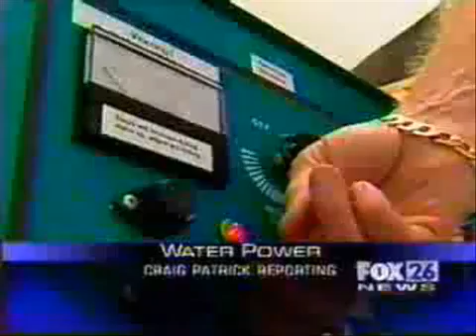How To Run Your Car On Water - Using Water as Fuel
Can Water Really Power a Car?

The answer is YES, ABSOLUTELY! We have made the technology to build a water-burning hybrid easy and affordable.

Water can be used to fuel a car when used as a supplement to gasoline. In fact, very little water is needed! only one quart of water provides over 1800 gallons of HHO gas which can literally last for months and significantly increase your vehicle's fuel efficiently, improve emissions quality, and save you money. Thousands of successful water-conversions around the world are proof that this technology works and will soon catch on! Some industry insiders say its just a matter of time before this water-burning technology will be standard in new automobiles. One expert estimates most cars will be using this technology by 2012, but until the auto manufacturers catch up, you can use this technology for yourself today at a very reasonable set-up cost. How Safe is it?

The process is very safe because the combustible gas is extracted as needed and burned steadily from the water, unlike larger volumes of pure hydrogen which are highly flammable.

WHY COMPRESS HYDROGEN IN DANGEROUS HIGH-PRESSURE TANKS WHEN IT IS ALREADY "COMPRESSED" IN PLAIN WATER - AND CAN BE EASILY AND SAFELY RELEASED??!

Our set-up produces hydrogen as your car needs it, rather than using storage tanks. Thousands of cars have been safely converted without any issues or incidents.

Best of all, this conversion process is completely reversible so it will not void your auto manufacturers warranty. It simply acts as an add-on to significantly increase your fuel efficiency.

What Barack Obama says about gas prices? :
Obama tells voters the truth about the gas tax holiday and says it's time to investigate oil companies for price gouging and for Congress to adopt higher fuel efficiency standards and invest in alternative fuels.

How to do it for your car. Easy for anyone